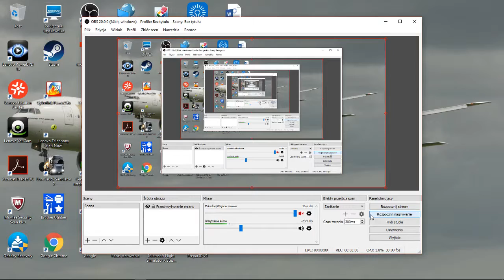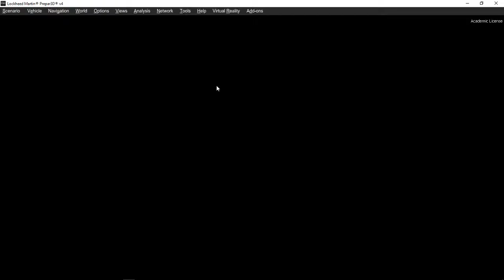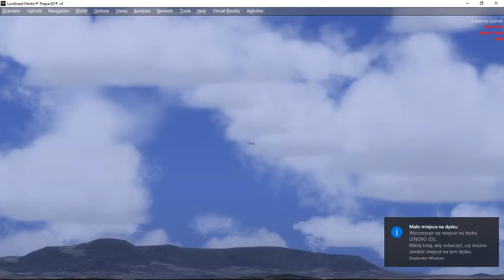P3D V4 - Egyptair pmdg 777-200LR landing at Madrid (Barrajas)